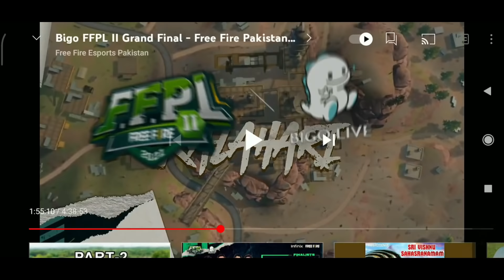Team Elite 🇮🇳 Vs Hotshot Esports🇵🇰 | India's No 1 Team Vs Pakistan's No 1 Team | Analysis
∆•  DISCORD SERVER  •∆

ABOUT VIDEO :- Team Elite 🇮🇳 Vs Hotshot Esports🇵🇰 | India's No 1 Team Vs Pakistan's No 1 Team | Analysis

BENEFITS OF JOINING DISCORD SERVER

•| DAILY PRACTICE TOURNAMENTS FOR EVERYONE

•| FIND AND JOIN NEW TEAM | U WILL GET TEAM MEMBERS IN DC HENCE U CAN MAKE YOUR SQUAD EASILY

•| EVERY PRICE POOL TOURNAMENT IS BEING SHARED IN DISCORD SERVER

ALTHOUGH U WITH YOUR SQUAD MUST JOIN US

XC ESPORTS BEST PLATFORM FOR TOURNAMENT INDEPENDENT PLAYERS

F𝗢𝗥 𝗠𝗢𝗥𝗘 𝗜𝗠𝗣𝗢𝗥𝗧𝗔𝗡𝗧 𝗧𝗜𝗣𝗦 𝗙𝗢𝗥 𝗧𝗢𝗨𝗥𝗡𝗔𝗠𝗘𝗡𝗧 𝗖𝗛𝗘𝗖𝗞 𝗢𝗥 𝗣𝗟𝗔𝗬𝗟𝗜𝗦𝗧 𝗦𝗘𝗖𝗧𝗜𝗢𝗡 💧🤍

∆• THIS VIDEO IS ONLY MADE FOR ENTERTAINMENT AND KNOWLEDGE PURPOSE ONLY NOBODY IS HARMED IN THIS VIDEO.

∆• IF U R THE OWNER OF THE ANY CONTENT USED IN VIDEO AND IF U NOT NEED TO BE PUBLISHED ON YOUTUBE CONTACT ME VIDEO SHOULD BE REMOVED FROM YOUTUBE WITHIN AN 24 HOURS OR LESS BY MAKING CHANNEL HAPPY :) AS WELL AS U :)

∆• SPREAD LOVE ❤ ND PEACE✌ BUT IN LIMIT KOI UPAR CHADE TO PEL DO 😎

BACKGROUND GAMEPLAY TAKEN FROM❤

∆ •  @Iconic @Free Fire Esports India

| VIDEO IS USED TO EXPLAIN THE TIPS AND STRATEGY OF TOURNAMENT AND IT ONLY MENT FOR EDUCATIONAL AND ENTERTAINMENT PURPOSE ONLY UNDER ACT 107 |

SPREAD YOUR SWEAT AND BLOOD TOIL AND TEARS TO BE THE NON - IDENTICAL IN OTHERS | Garena Free Fire playing LOUD with James Bond with ultra loud noise.

                  [ Music credit ]

•| BOOM SHAKALARMA
•| DUCAN LAURENCE - ARCADE

CLOSE UR EYES BE CLAM DON'T READ TAGS

⭐ Dj Alok Giveaway & Factory Challenge Free Fire Live New Event - Garena Free Fire Free Fire Live New Event Dj Alok Giveaway & Custom Room Factory Challenge - Garena Free Fire Free Fire Live New Event Cobra Mp40 & factory Challenge Dj Alok Giveaway - Garena Free Fire Free Fire Live I Got New Cobra Mp40 & factory Challenge Giveaway I Am Back - Garena Free Fire Buying 20,000 Diamond Dj Alok & New Cobra Mp40 😍In Subscriber Id Crying Moment - Garena Free Fire Free Fire Game From India Playing Pro Gameplay With Free Dj Alok & Hindi Comentry Best Tips & Tricks Or Solo vs Squad Gameplay Free Diamonds By Rocky & rdx Highlights - Garena Free Fire : ⭐ free fire - Garena Free Fire is an online-only action-adventure battle royale game played in a third person perspective. The game consists of up to 50 players falling from a parachute on an island in search of weapons and equipment to kill the other players.
The last player or team standing wins the round.Youtubers Vs Best Players Best Daily Custom Room Matches By Rocky & Rdx - Garena Free Fire From India Killing Player with LOUD Volume Spy Like James Bond 007 Level Up to 69.  Your Queries. free fire free fire garena free fire max free fire online play free fire free diamond free fire online free fire new update free fire game garena free fire coda shop free fire diamond free fire free fire open games like free fire free fire dj alok free fire game video free fire link free fire play online open the free fire topup free fire freefire max garena free fire top up diamonds free ff garena free fire games 111dots studio shop garena sg garena games tournament highlights free fire tournament highlights free fire team Elite tournament highlights free fire raistar tournament highlights free fire Pahadi tournament highlights free fire tsg legend tournament highlights free  free fire vasiyo free fire tournament live free fire tournament highlights free fire tournament kaise khele free fire tournament video free fire tournament today esports free fire india esports free fire live esports free fire tournament esports free fire total gaming esports free fire Bangladesh esports free fire kaide khele esports free fire pakistan rocky rdx gaming rocky rdx tournament rocky rdx live Attack All Around Free Fire Esports  Total gaming tournament highlights Tg mafia tournament highlights Fab indro tournament highlights Killer ff tournament highlights Jontygaming tournament highlights